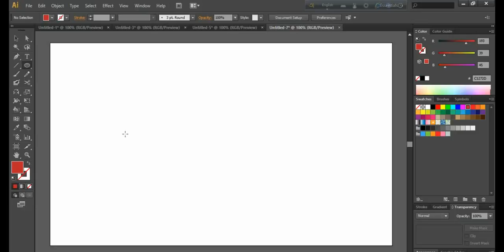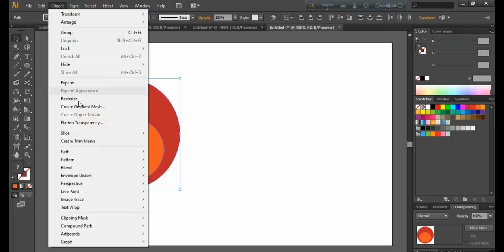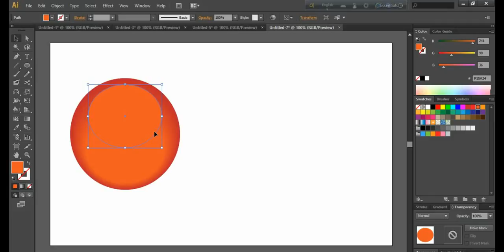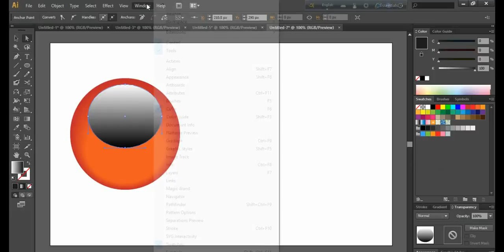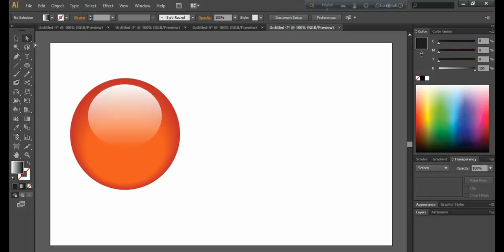How to create Glossy Buttons in Adobe Illustrator bangla tutorial